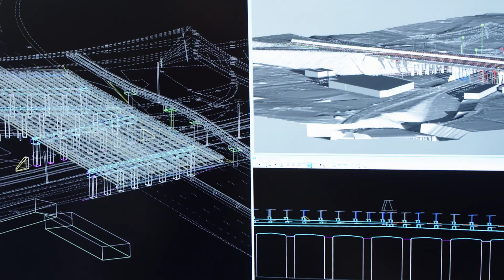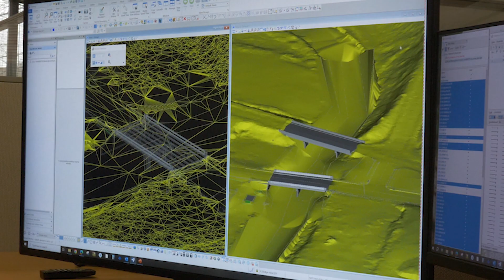A Bridge To The Future: QK4's Innovative Approach to Bridging Kentucky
Bridging Kentucky focuses on improving the condition of over 1,000 deficient bridges across the state to enhance and ensure traveler safety and mobility. QK4's innovative use of drones, 3D laser scanners, Bentley software, and digital twin technology has revolutionized land surveys, reducing survey time by 90% and saving over $3 million for Kentucky taxpayers.